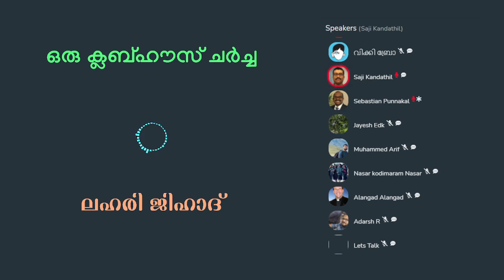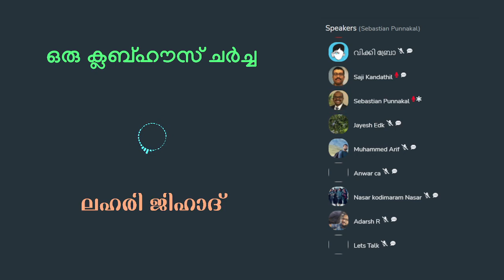മയക്കുമരുന്ന് ഇസ്ലാമിൽ ഹറാമാണോ? ക്ലബ് ഹൗസ് ചർച്ചയിൽ നിന്ന് | Sebastian Punnakkal Philip | Clubhouse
മയക്കുമരുന്ന് ഇസ്ലാമിൽ ഹറാമാണോ? ക്ലബ് ഹൗസ് ചർച്ചയിൽ നിന്ന് | Bro. Sebastian Punnakkal Philip